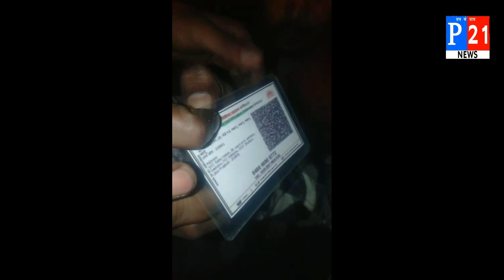एनकाउंटर के डर से बदायूं हत्याकांड का दूसरा हत्यारा जावेद ने बरेली में किया सिलेंडर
साजिद ने की थी दो मासूम बच्चों की निर्मम हत्या